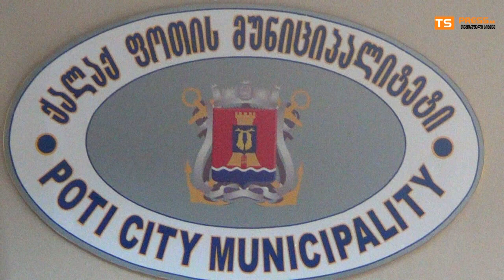პროტესტი ფოთის საკრებულოში